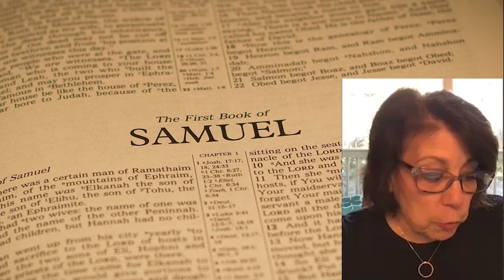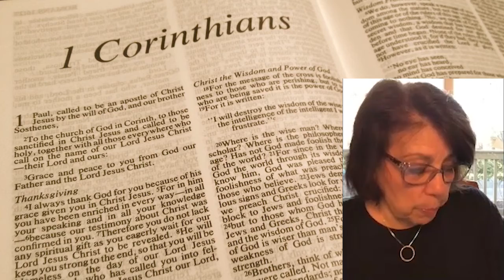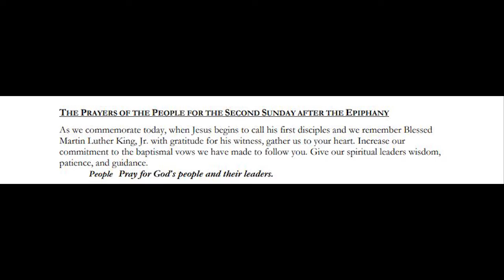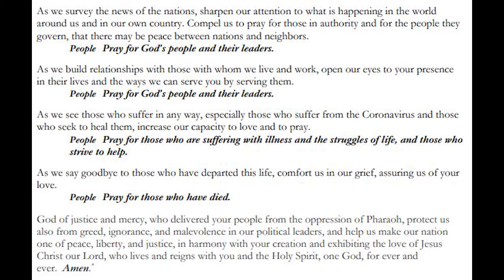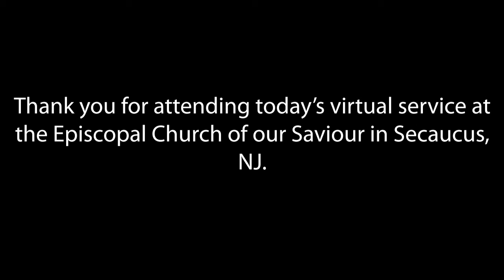2nd Sunday after the Epiphany - 01/17/21 - Episcopal Church of Our Saviour, Secaucus NJ (Anglican)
Thank you for attending the service for the Episcopal Church of our Saviour in Secaucus, NJ.

If you would like to make a donation to the church please either scan the QR code (Open the camera on your phone - Android version 8.1 or lower?